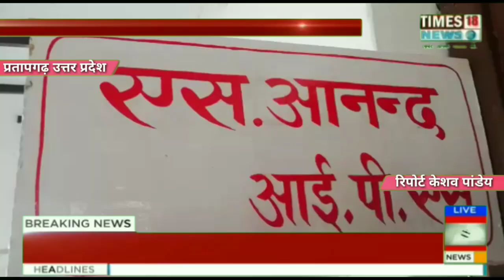प्रतापगढ़ शिव बहादुर हत्याकांड में ग्रामीणों समेत परिजनों ने किया पुलिस अधीक्षक प्रतापगढ़ का घेराव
रिपोर्ट केशव पांडेय